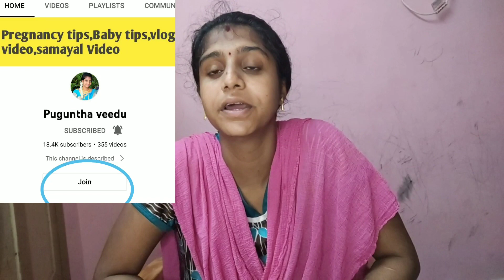how to gender prediction in tamil Girl baby pirakka enna seiya vendum| Puguntha veedu